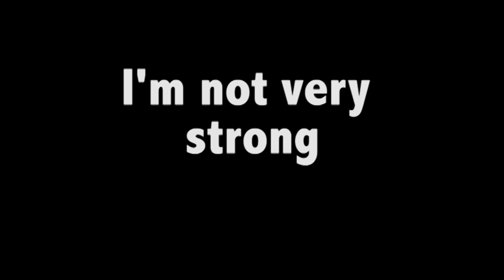A Donkey Like Me Reprise (Instrumental)